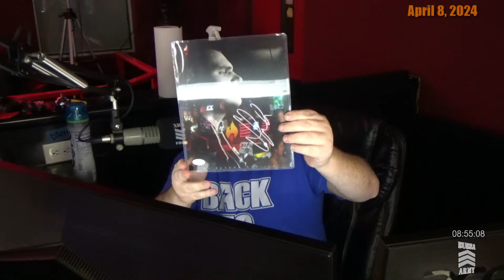Things You Should Know for the 2024 Total Solar Eclipse - Bubba the Love Sponge® Show | 4/8/24